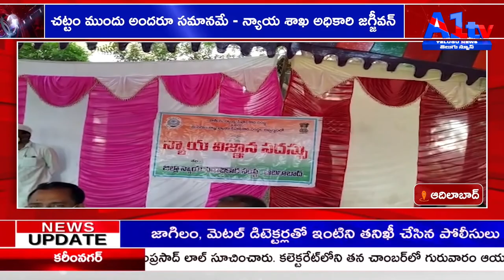ఆదిలాబాద్ చట్టం ముందు అందరూ సమానమే - న్యాయ శాఖ అధికారి జగ్జీవన్ ||A1tv telugu news